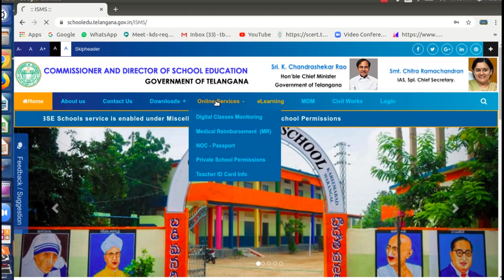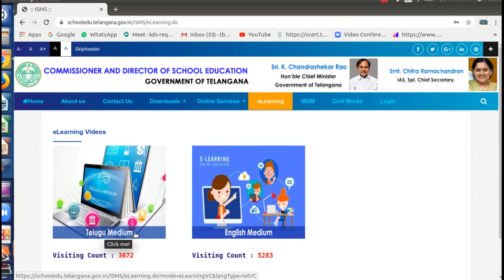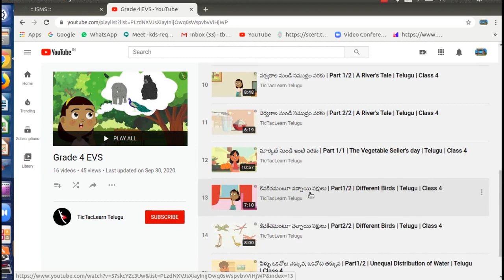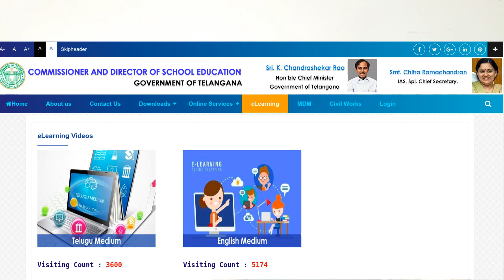eLEARNING OF C& DSE TELANGANA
How to create videos for elearning site of C & DSE Telangana is explained in this video